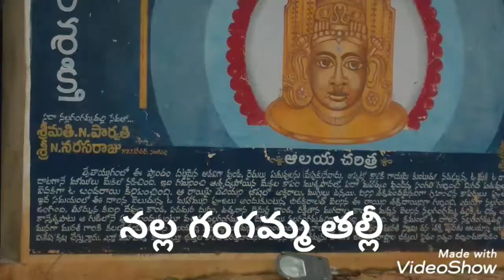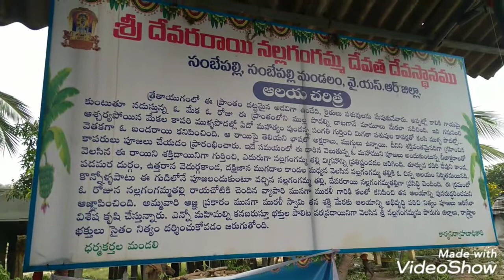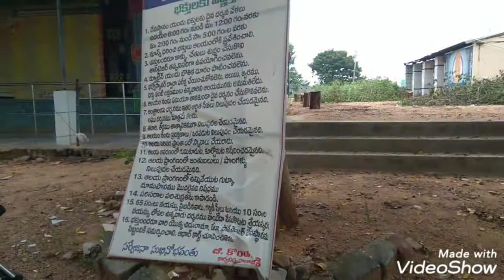శ్రీ దేవ రాయి నల్ల గంగమ్మ దేవస్థానం/సంబేపల్లి( గ్రా)రాయచోటి/కడపజిల్లా/